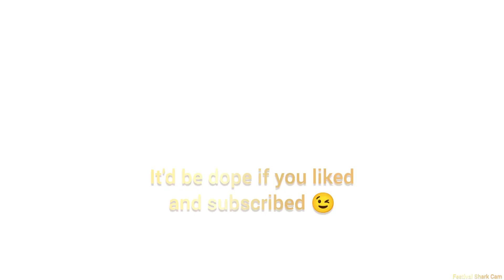Ozztin Sound Haven 2024 Full Set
What's up Bro??? You know it's a bomb fest when you're excited for even the first openers, not just the headliners.

W.T.F. why aren't you gonna go see Ozztin at Lost Lands???

festivalsharkcam on ven mo esgettit for the early career recordings. I mean there weren't that many people out there but I got out early cuz I know this guy is gonna do great things (no pressure Austin, like think about how long some of the headliners have been doing their thing. Usually 10+ years! Keep at it)

Also I'm in the vid but you prolly won't spot me